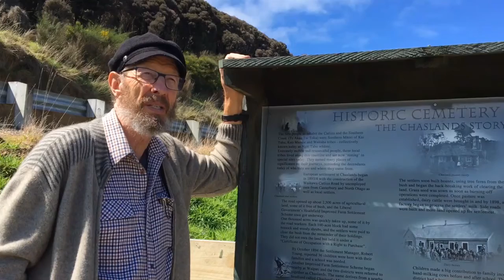Remote Catlins cemetery reopened after 50 years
Descendants gathered in the Catlins on Saturday for the reopening of a 'magical place'.